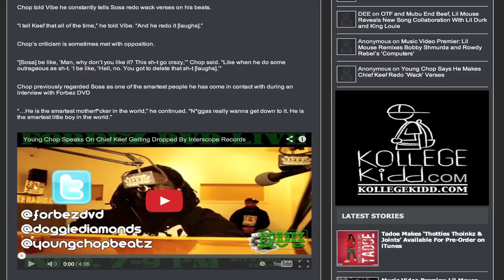Young Chop Says He Makes Chief Keef Redo ‘Wack’ Verses